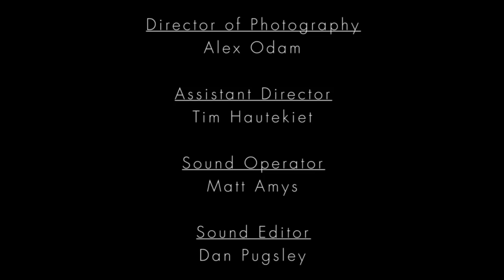Babysitter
Babysitting ain’t always an easy gig.

Starring - Preston Lakey

Patreons

Music
"El Retorno" -- Monster Rally